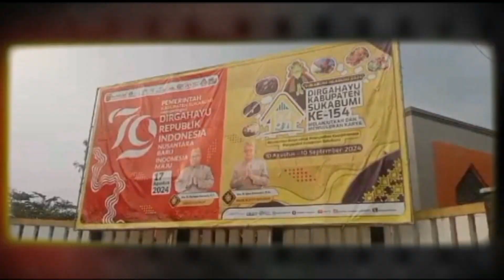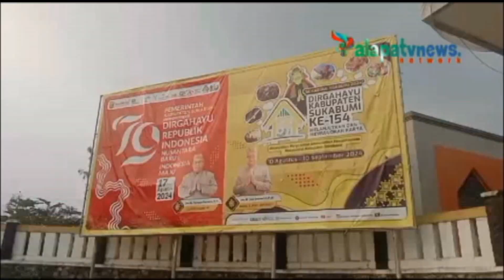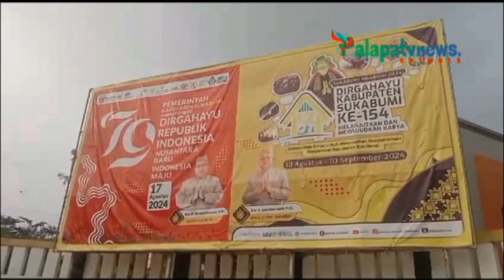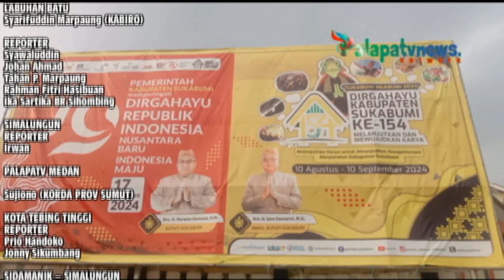Persiapan HUTKabupaten Sukabumi Ke 154 Akan Ada Kejutan Dari event organizer Buana Citra Promosindo